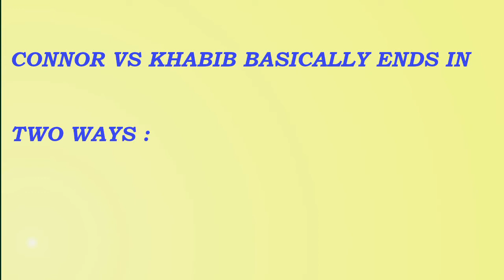Connor Mcgregor vs Khabib Nurmagomedov- possible outcomes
Ufc 229- Whenever someone asks you what will happen in khabib vs connor, show them this video